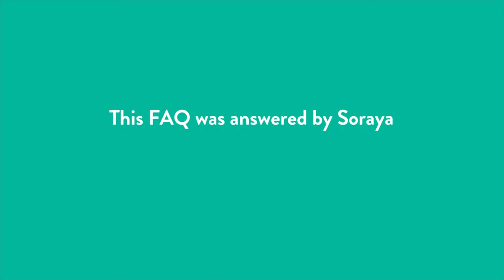What Is The Book About?